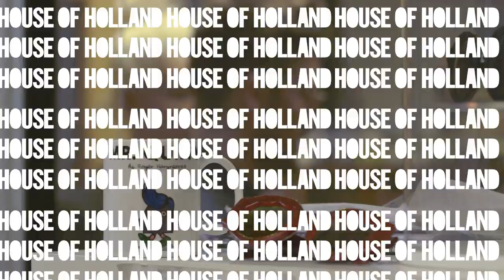Daisy Lowe's talks House of Holland X Visa Collab at LFW HD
Daisy Lowe talks fashion tech and House of Holland X Visa collab at London Fashion Week, Sep 2015. Introducing wearable payments technology.

The best videos, the most exclusive moments of the brands shows, backstage footage, make-up and hair style insights, celebrities, photo shoots, designer and model clips.